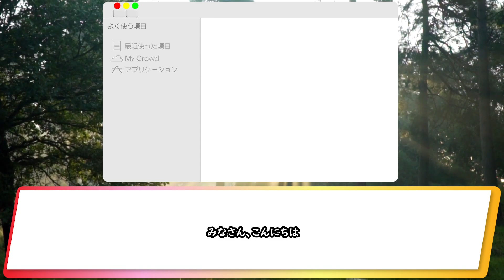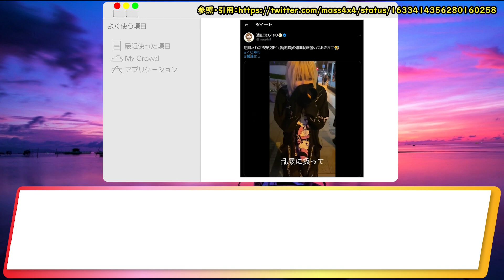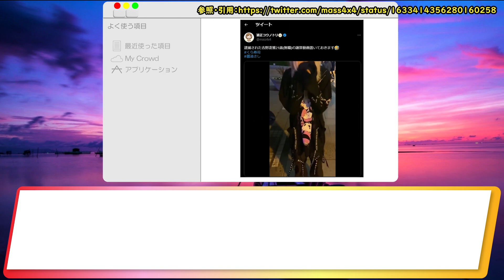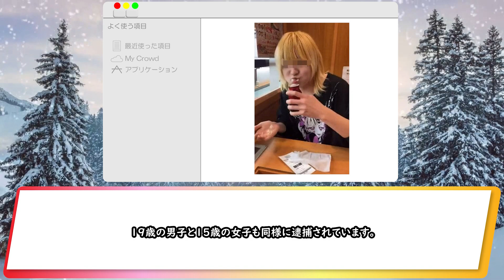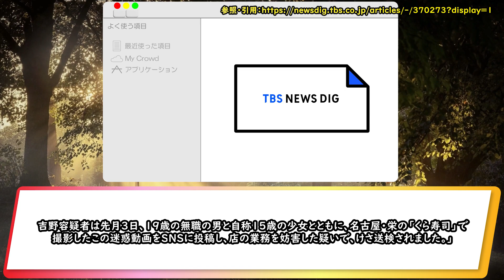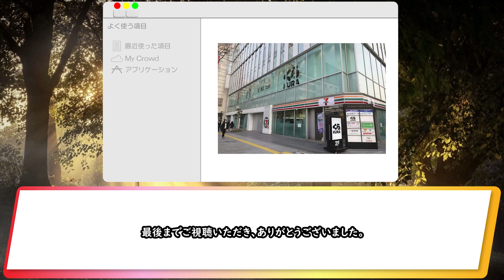【迷惑行為】くら寿司醤油さし直飲み事件ついに逮捕！ただ容疑者は「直接口につけていない」と容疑を一部否認！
今回はくら寿司で起きていた醤油さしから

醤油を直飲みしていた事件の容疑者が

ついに逮捕されたことについて紹介します。

本当に言い訳するくらいなら最初からするなと思います。